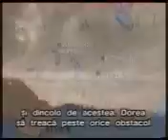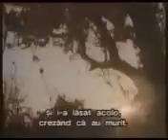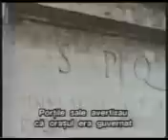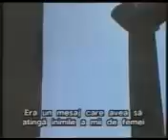Viata Sfantului Apostol Pavel part3/6